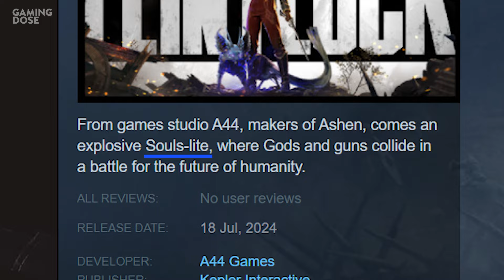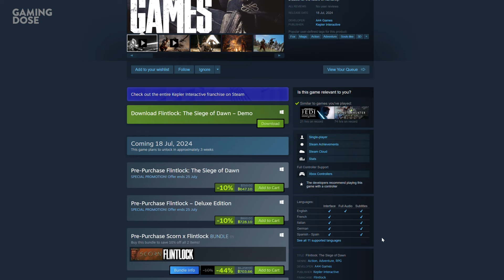เล่นแล้วมาเล่า Flintlock: The Siege of Dawn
อีกหนึ่งเกมน่าเล่นของปีที่หลายคนจับตามอง ลองแล้วเรารู้สึกยังไง จุดเด่นของเกมมันมีอะไรบ้างมาดูกันเลย

ร่วมเป็นส่วนหนึ่งของ ค ร อ บ ค รั ว GamingDose สมัครโลด